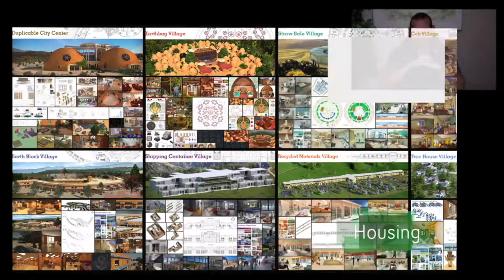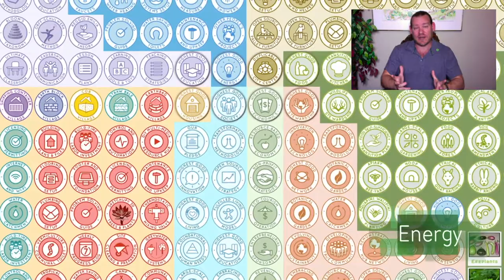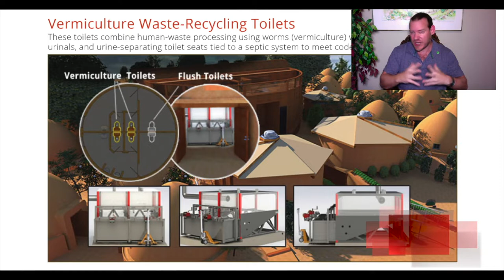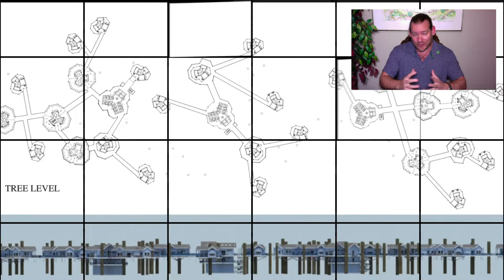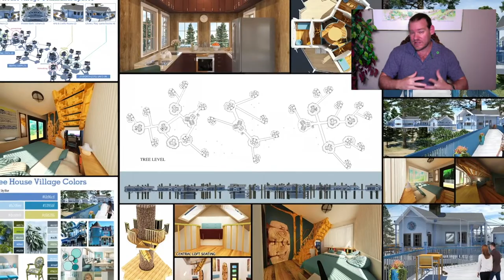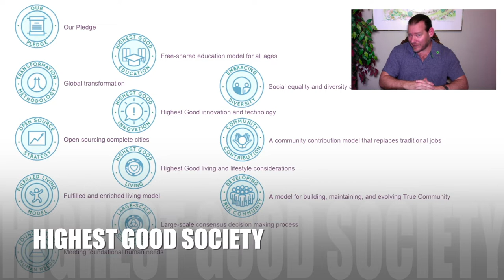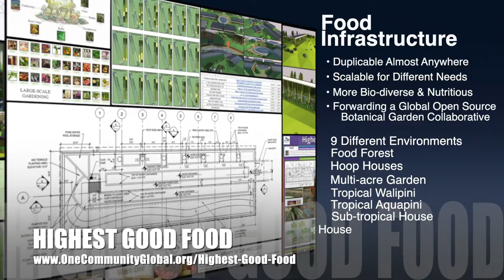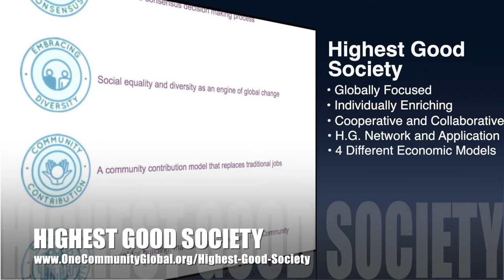Global Caretaking - One Community Weekly Progress Update #369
“Conscious and conscientious global caretaking is possible. This planet is the only one we have to live on, it is our one shared home. One Community is helping to make it a sustainable planet and home through open source and sustainable approaches to food, energy, housing, education, for-profit and non-profit economic design, social architecture, fulfilled living, global stewardship practices, and more. This is the April 19th, 2020 edition (#369) of our weekly progress update detailing our team’s development and accomplishments.”

THIS WEEK'S TOPIC: Global Caretaking
We are open source and free-sharing do-it-yourself designs for these areas first: